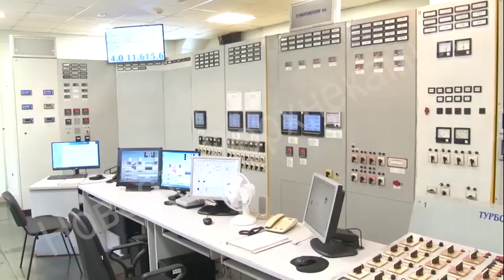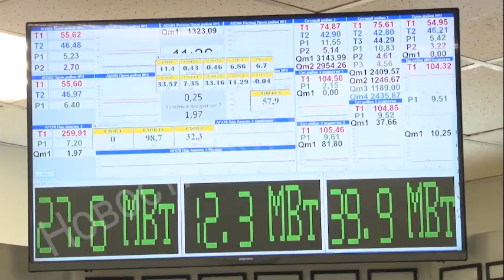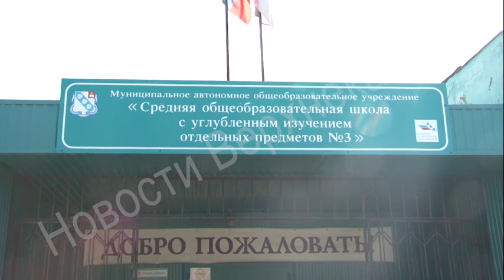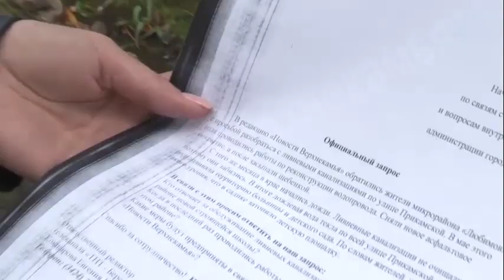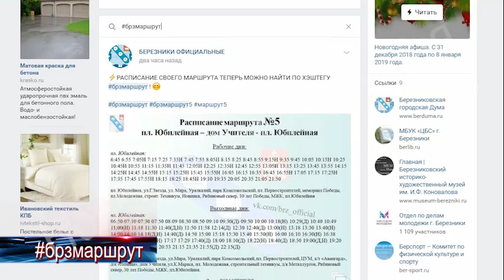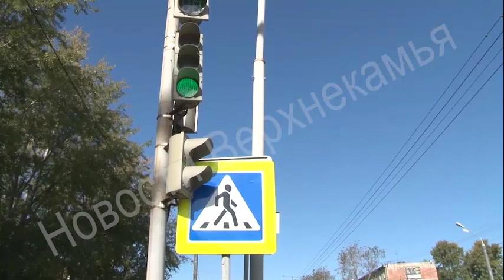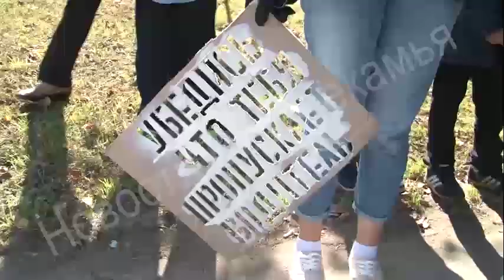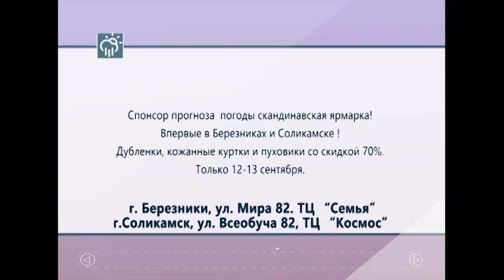1815 выпуск Новости ТНТ Березники 11 сентября 2019